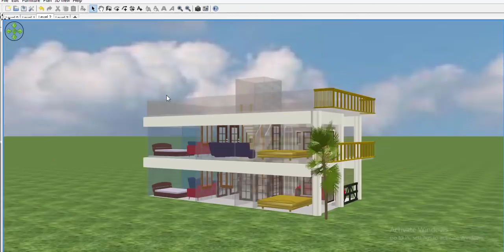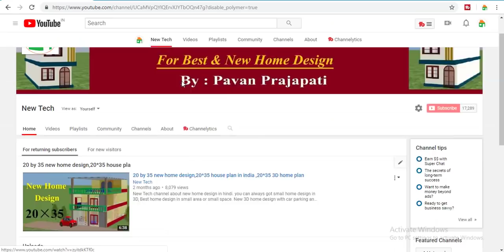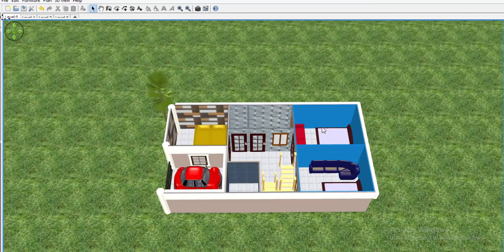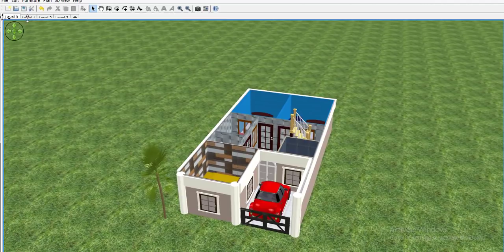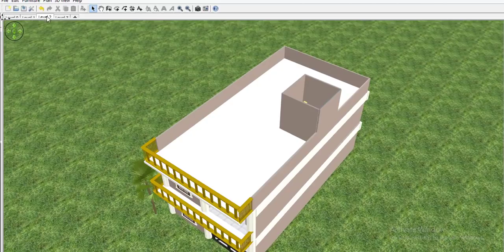20 by 38 new 3d home design, 20*38 house plan,small house plans free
New Tech channel about new home design in hindi. you can always got small home design in 3D, Best home design in small area or small space. New 3D home design with car parking and bedroom.20 by 38 house plan is the very small house plan. 20*38 home design is the modaren home design in 3d.small house plan.small 3d home design.New Tech channel about new home design in hindi. you can always got small home design in 3D, Best home design in small area or small space. New 3D home design with car parking and bedroom.